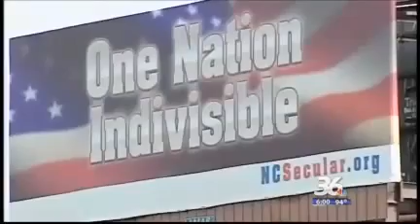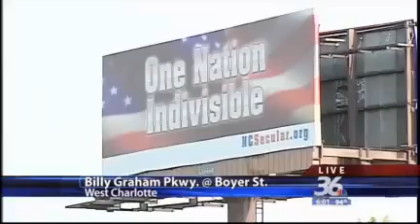Atheist Billboard - Charlotte, NC - North Carolina Secular Association - Local news